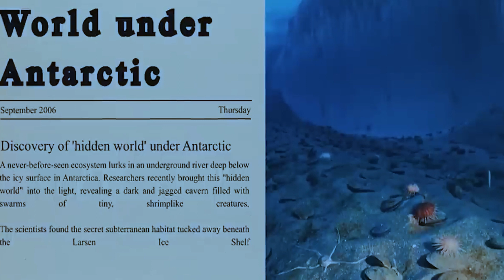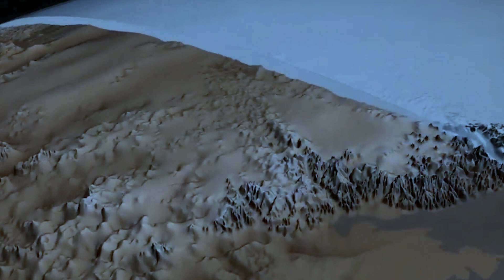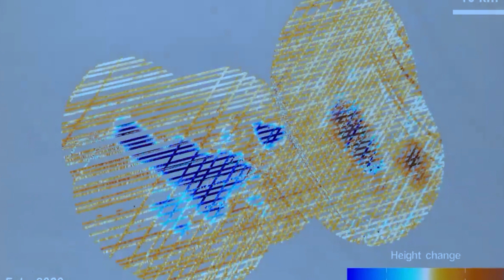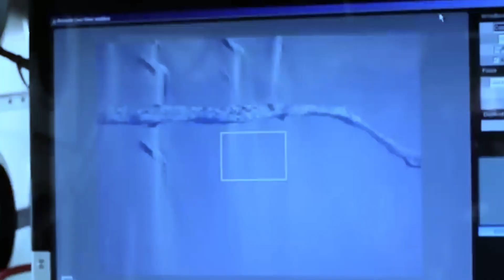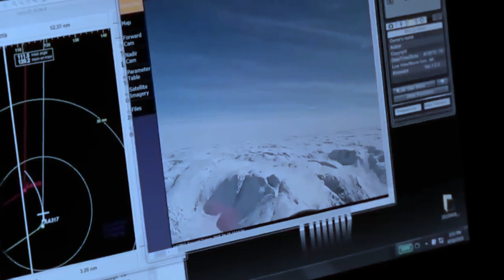Elon Musk recently unveiled the unsettling reality concerning Antarctica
Elon Musk Just Revealed The Terrifying Truth Behind Antartica
In the vast frozen expanse of the southernmost continent lies a secret that has remained hidden for centuries. A secret, so profound it could change everything we thought we knew about. Our world. Antarctica has always held an allure like no other place on earth. From tales of lost civilizations to rumors of extraterrestrial encounters as the founder of spacex Tesla and,Elon Musk has long been at the forefront of technological innovation.
But what if his pursuit of the unknown has led him to uncover something far more profound than even he could have imagined.Now armed with cutting edge technology and an insatiable thirst for knowledge. Musk has ventured into the treacherous landscape of Antarctica and has uncovered something so terrifying. It's remained concealed for eons. But what exactly has Elon uncovered?
And just how much of an impact would it have on our knowledge of planet Earth? Join us on this mind bending journey as we unravel the unearthly secrets that Musk has recently discovered to be hidden beneath Antarctica's frozen surface.Antarctica, an unforgiving frozen wilderness stands as a solitary expanse of ice on the southernmost tip of our planet. Despite its brutal conditions, it holds the distinction of being our fifth largest continent. Its enigmatic nature has enticed researchers to establish settlements and at any given time, a population of 1000 to 5000 people can be found braving its challenges, given its vast size.
The fact that it is nearly uninhabitable has long fascinated scientists who believe it conceals numerous secrets. The journey began when a group of scientists stumbled upon a million year old DNA sample in the Scotia Sea situated just north of Antarctica extracted from the depths of approximately 500 84 ft beneath the sea floor. This ancient genetic material is believed to have originated from Diatoms, a type of phytoplankton. Though the specifics of the DNA remain a mystery, its mere existence was a revelation serving as the catalyst for the notion that Antarctica had undergone a series of dramatic transformations to evolve into its present frozen state.